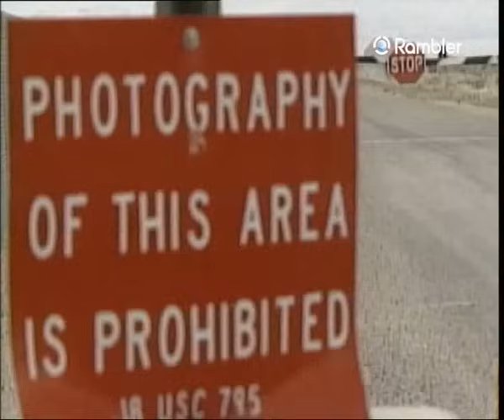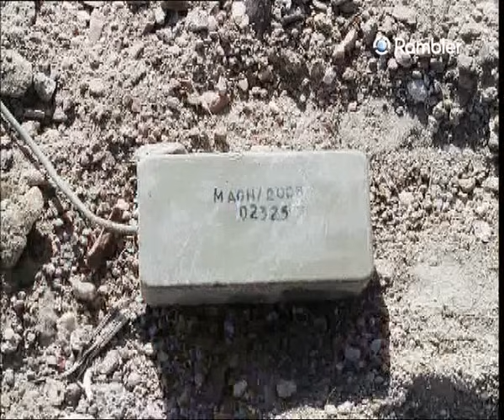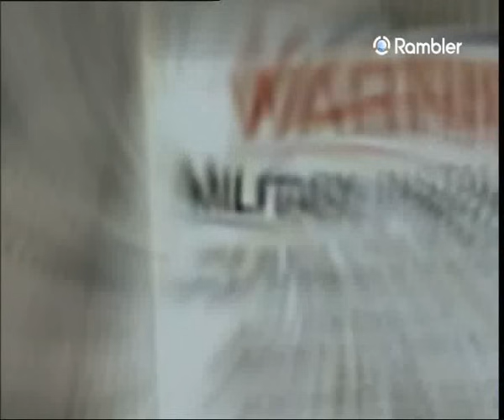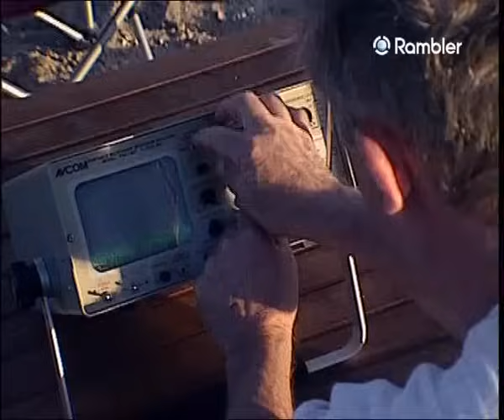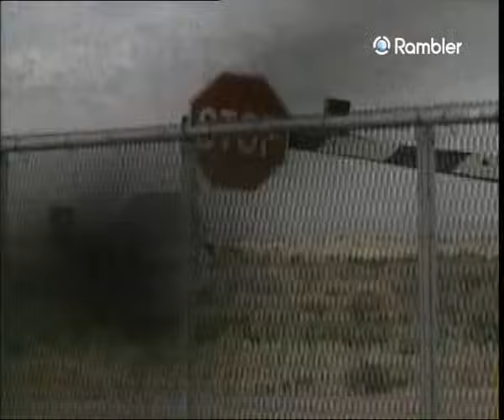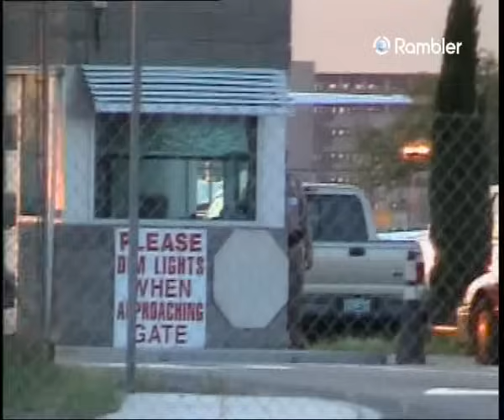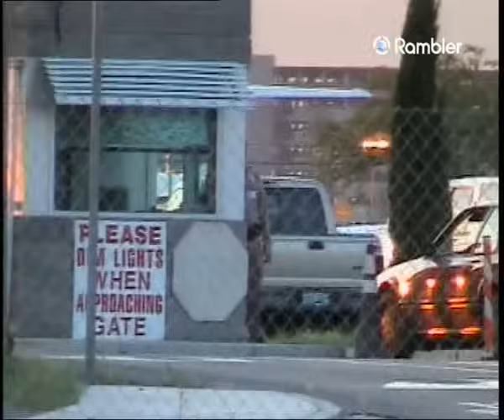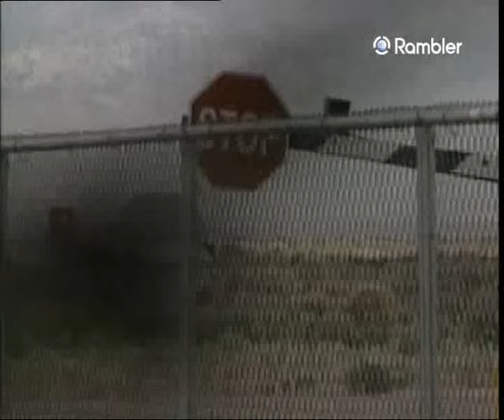Непознанные миры. Зона 51 - факт или фантазия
Зона 51 - суперсекретная военная база в 250 милях к северу от Лас Вегаса, существование которой отрицается правительством США.
Что там прячут?
Кого защищают?
Как далеко они готовы зайти, чтобы скрыть секреты?